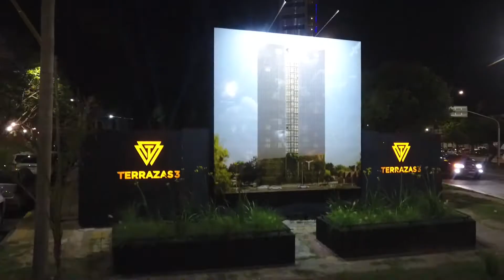Arq. Octavio Benuzzi, lanzamiento de Terrazas 3 - CifrasTV (28-11-21)